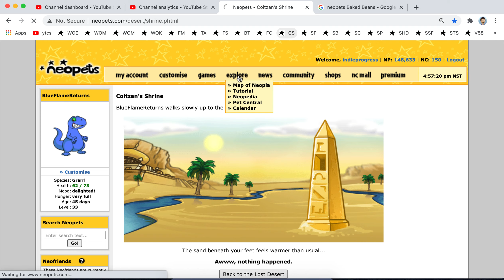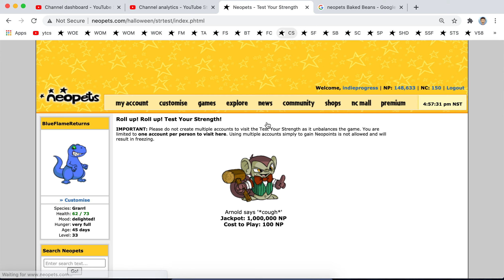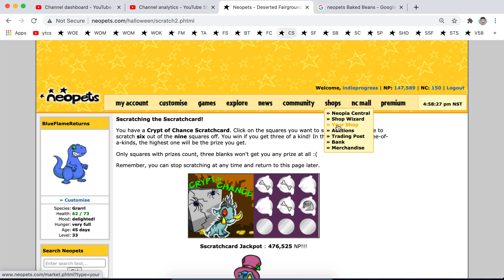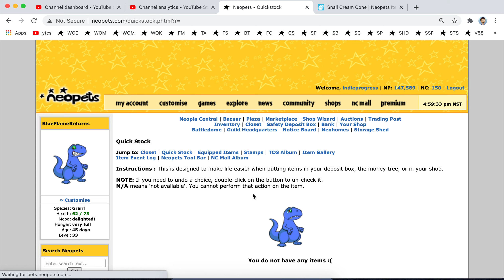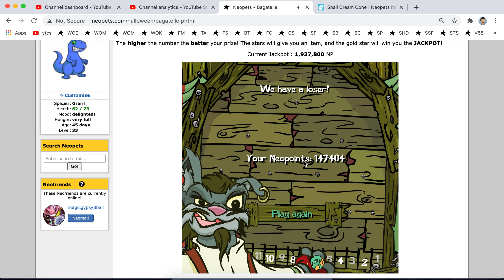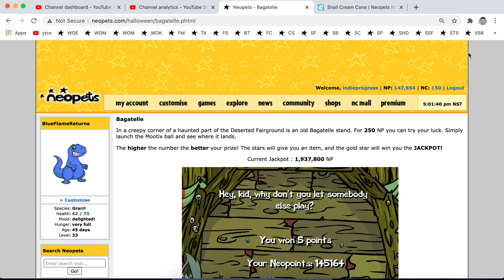Donated Some Snail Ice Cream & Lost 5,000NP at Bagatelle!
No luck, so just donating some snails.